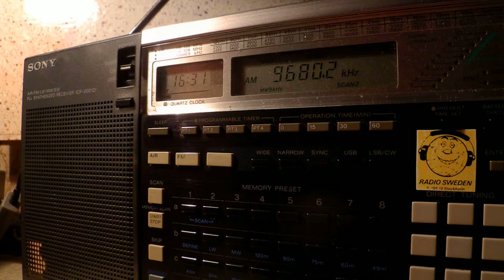11 12 2014 RRI Arabic ME, NoAf 1630 on 9680, 11760 Tiganesti, 11870, 15170 Galbeni